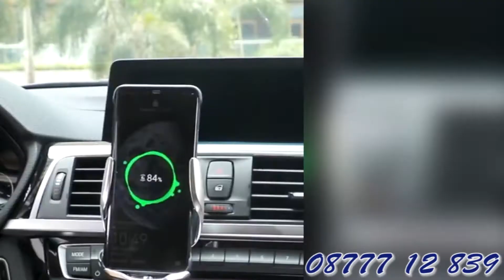БЕЗЖИЧНО ЗАРЯДНО ЗА КОЛА Q2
Характеристики:

Размери: 64x129,5mm;
Номинален вход: DC5V 2A DC9V 1.67A;
Номинална честота: 110~205KHz;
Ефективност на зареждане: ≥ 72%;
Разстояние за зареждане ≤ 10mm.
Зарядното за кола Q2 поддържа две технологии на безжично зареждане:

Qi – стандартен режим на зареждане, подходящ за всички устройства с активиран Qi.
В комплекта са включени приставки Type C, приставка за Iphone, както и micro USB